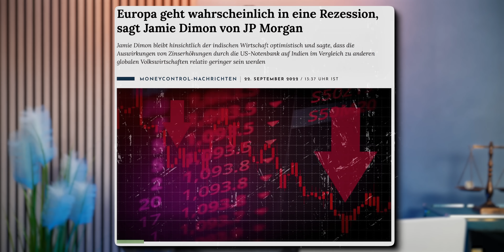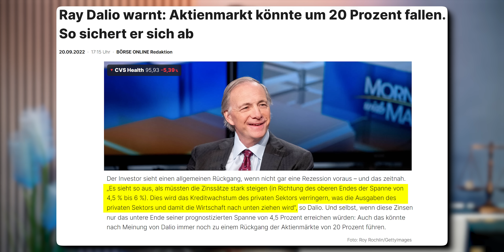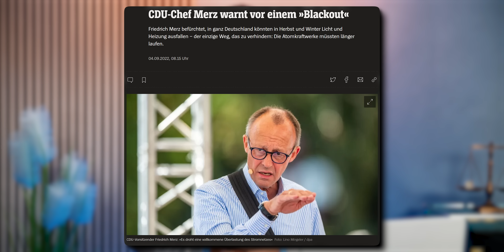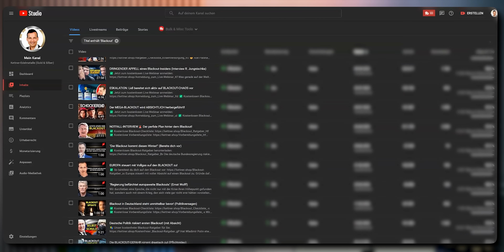"Rettet euer Geld!"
✅⚠️ HEUTE NOCH: Kostenloses Experten-Webinar sichern – Begrenzte Teilnehmerzahl!

und erfahre mit welchen Edelmetallen du ein nahezu inflationssicheres 💲Portfolio💲 aufbaust.

Blackout, Inflation, Sorge um Rezession, Ukraine-Krieg - derzeit spitzt sich die Lage an allen Fronten zu. Heute möchten wir Ihnen zeigen, dass nicht nur wir vor der wirtschaftlichen und gesellschaftlichen Katastrophe warnen. Welche berühmten Personen bereits ebenfalls Alarm schlagen, erfahren Sie in diesem Video.

00:00 Das erwartet Sie im Video
00:31 Wir sind nicht allein
01:07 Wichtige Persönlichkeiten warnen uns

Quellen & Interessantes

Wie hat Ihnen das Video “Elite schlägt Alarm: "Rettet JETZT euer Vermögen!"” gefallen?